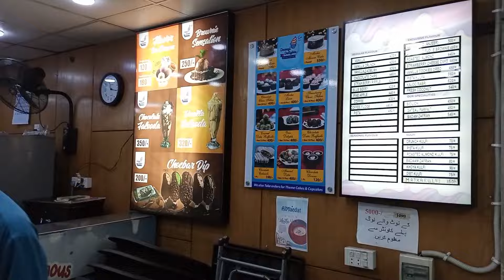Lagan Tail ki Rasam | Wedding Functions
Hello Viewers kese Hy Ap sab log Umeed Hy ap sab kheriyat sy hu gay.
Aj k Vlog me mene ap logo k saat Lagan Tail ki Rasam ka Vlog Share Kya hai.